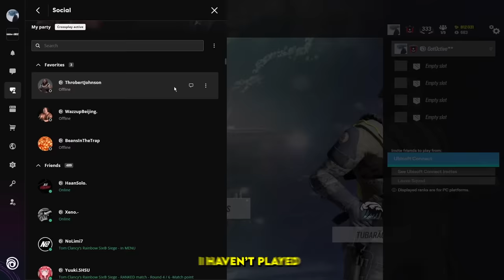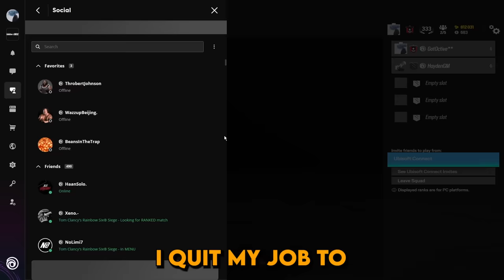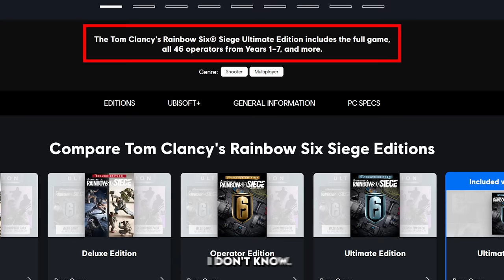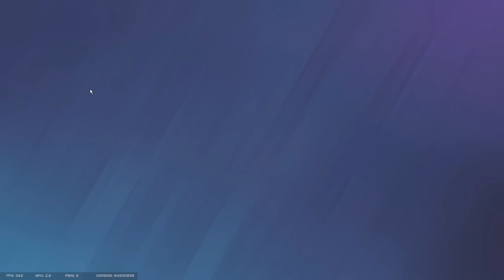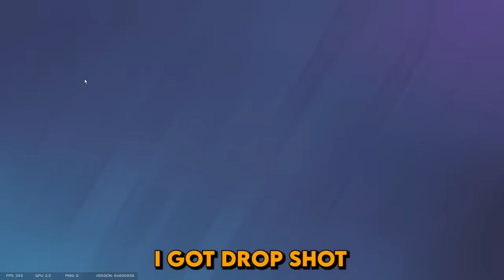DAY ONE vs DAY ONE THOUSAND in SIEGE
Today my roommate learned how to play siege for the very first time!

Operation Deep Freeze released the new AI playlist which features AI defending an objective on Club House while you attack. There will be more maps and situations updated in the future, but for now we got to see how crazy these AI are at dropshotting, 360ing, and toggling on. Enjoy these funny moments teaching a copper how to play.

How to get my charm:
1. Link your Ubisoft account to Twitch account
3. The charm will automatically appear in your inventory on siege shortly

WHAT I USE:
Mouse and Keyboard: G Pro Wireless, Ducky One Mini 2 with silver switches

SENSITIVITY:
PC: vert 14, horizontal 14, ads 63, dpi 400
PS4: vert 53, horizontal 60, ads 36, deadzones 5
XB: vert 36, horizontal 42, ads 40, deadzones 5